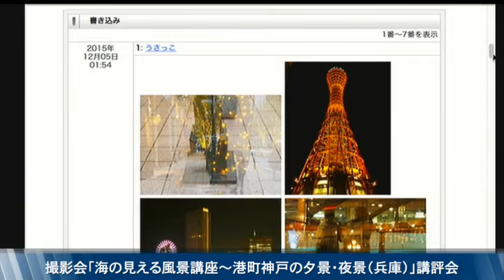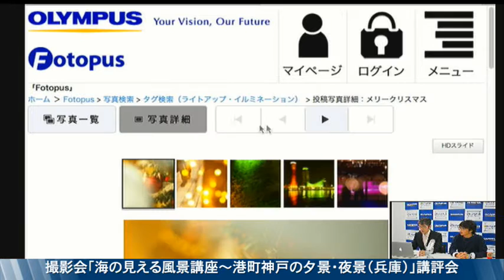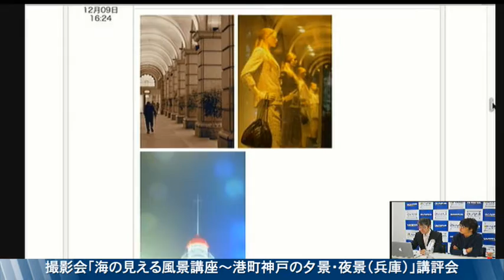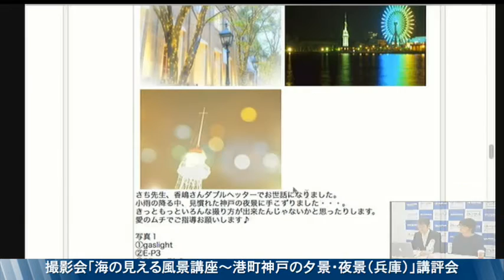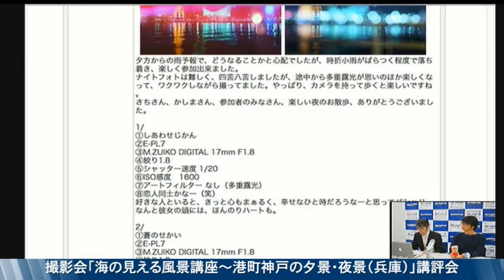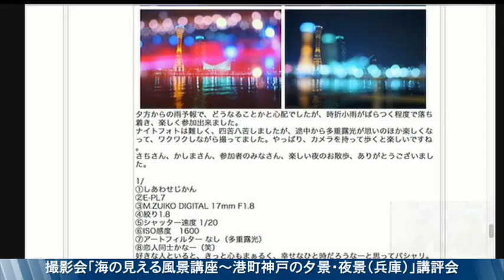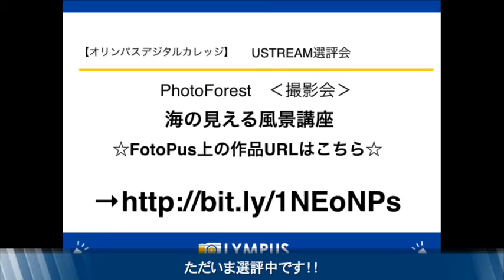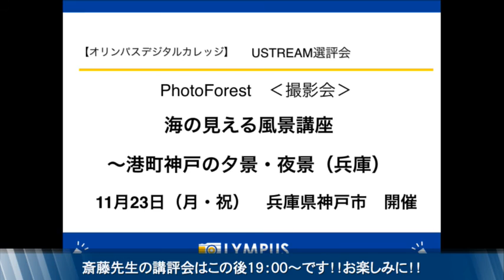撮影会「海の見える風景講座～港町神戸の夕景・夜景撮影！（兵庫）」講評会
2015年 11月23日（月・祝）に開催された「撮影会【海の見える風景講座～港町神戸の夕景・夜景撮影！】（兵庫）」の講評会です。講師にむらいさち先生をお迎えして、神戸のロマンチックな夕景・夜景を撮影しました。参加された方には残念なお天気となりましたが、雨によって濡れた道路や建物の光の反射で一風変わった作品に仕上げることも出来ました。角度や構図、多重の掛け合わせ方など具体的にアドバイスをしていきますので、ステップアップしたい方必見です。ぜひご覧ください！